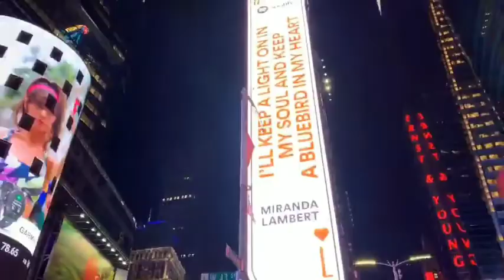May 21, 2020# TOUR TO NEW YORK CITY##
Guys see the beauty of New York City thru watching this video. Thank you, stay safe & God bless...

Thanks to:

JAS PER DAY
ANALYN ABAYON
KI RO VLOG
MARK LAWRENCE DABIEL
JL TV 101
JASPER SNIPER
Ka ANGKAS
BOSS ADOR
MAUREEN POPS ANTONIO
DUCTING VLOG
ARCHIE HILARIO ( POBRENG VLOGGER )
JOSE HALLORINA VLOG
JOSE HALLORINA FB PAGE